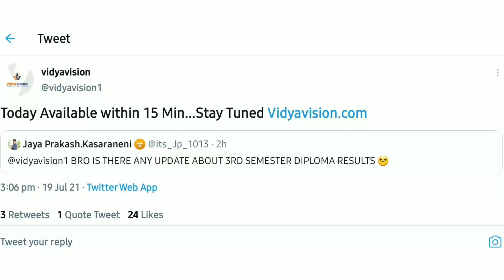ap diploma results 2021|Ap diploma c16 results 2021|apsbtetresults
Ap examsDiploma exams
ap exams
ap exams 2021
ap exams 2021 ap exams 2021 latest news
ap exams updates
ap inter exams 2021 latest news today
diploma exams updates
vtu results news
ap diploma results 2021 date
ap diploma updates
Ap diploma results 2021
sbtet results
ap sbtet
Ap diploma c16 results 2021
ap sbtet resultsannusment date
Diploma results 2021 ap
diplomapapercorrection update
youtube shorts